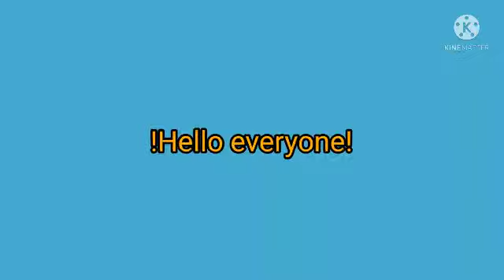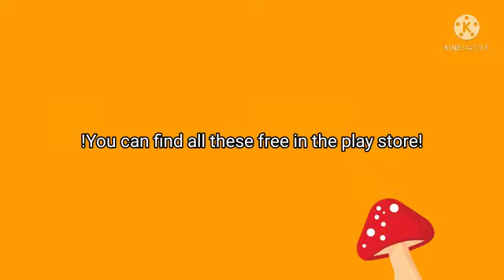!Best mobile games to get!📱mobilegames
I will show you my favorite mobile games you can get for free! there super fun and I made this a quick one! the apps are In the play store.